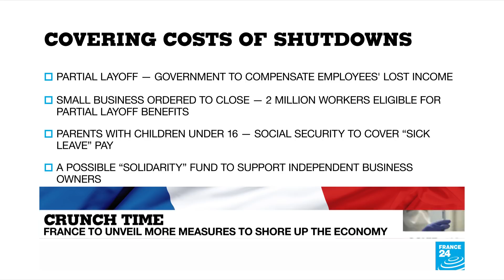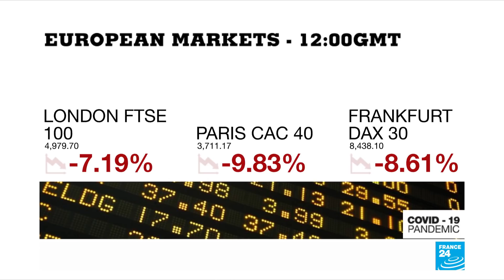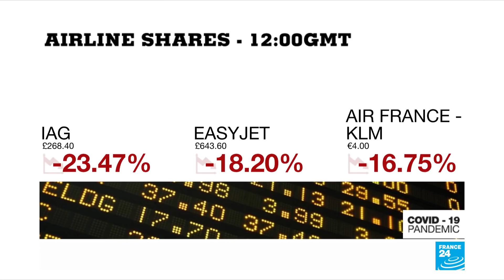Global stocks tumble on coronavirus fears despite central banks' measures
Global stocks plunged again on Monday, despite the US Federal Reserve cutting interest rates to near-zero and launching a coordinated effort with other central banks to pump more liquidity into the global economy to curb the impact of the coronavirus pandemic. Eurozone finance ministers are also discussing possible joint measures via a video conference that will likely include relaxing the bloc's budget rules to allow governments to increase spending to help businesses.